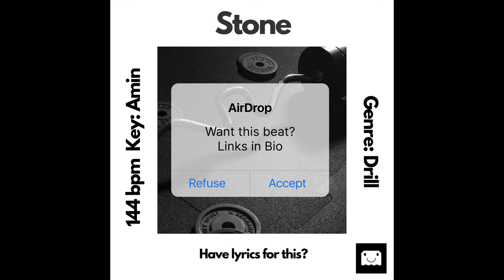[FREE] Drill Type Beat December 2022 "Stone" - Prod. Respect Oxygen Beats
🔴 IMPORTANT! READ... 🔴
Free downloads are available for demoing and NON-PROFIT ONLY. Please purchase a license to use and release this beat instrumental commercially.